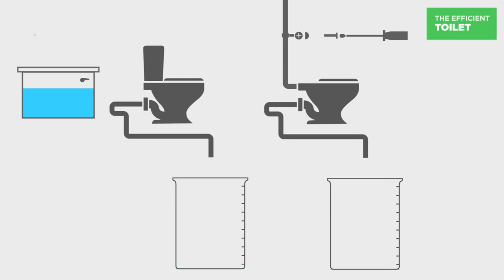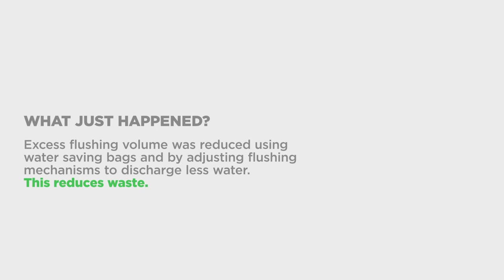Water saving toilet tips